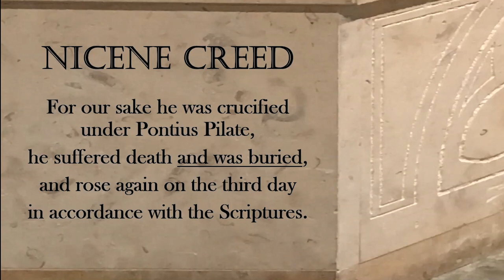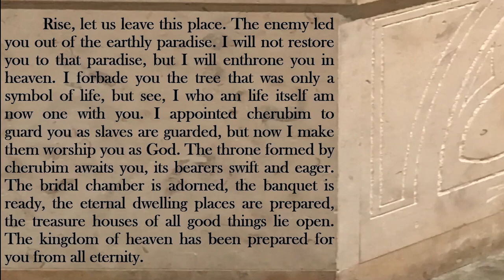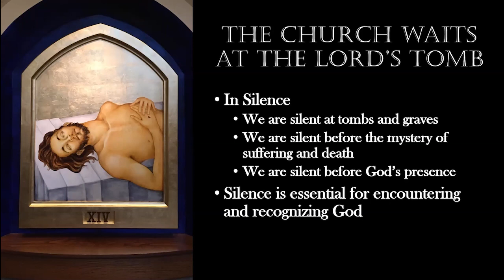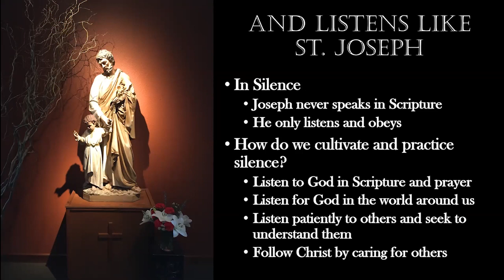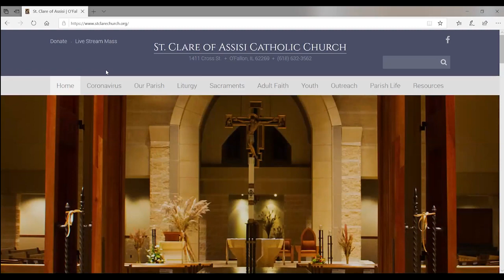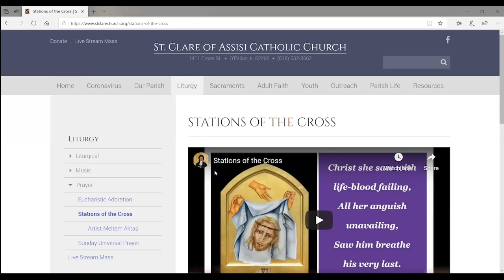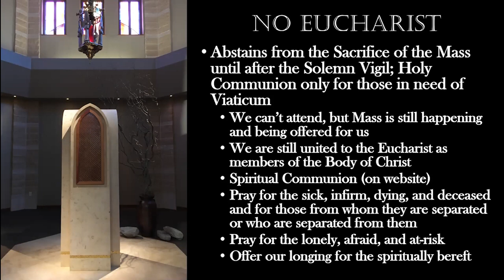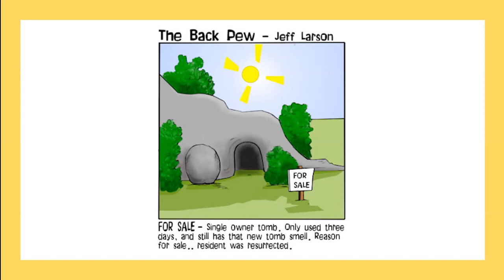Lenten Speaker Series 2020, Week 4: A Reflection on Being with Christ in the Tomb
St Clare of Assisi Catholic Church, O'Fallon IL.  We conclude this years Lenten Speaker Series with Matthew Flynn, Director of Adult Faith Formation & Mission, discussing the Spirituality of Holy Saturday.  He also shares some thoughtful observations about our current situation with Stay at Home orders and Social Distancing requirements and how these restrictions are affecting members of our community.